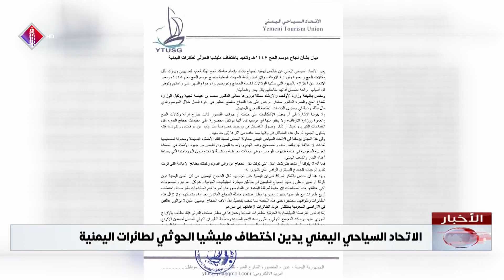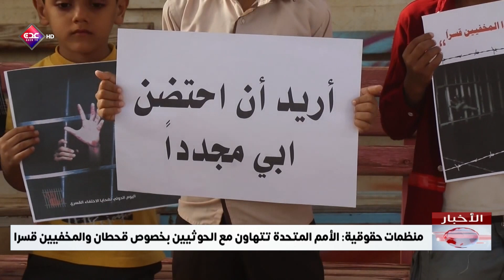نشرة الأخبار قناة عدن الفضائية 29 06 2024